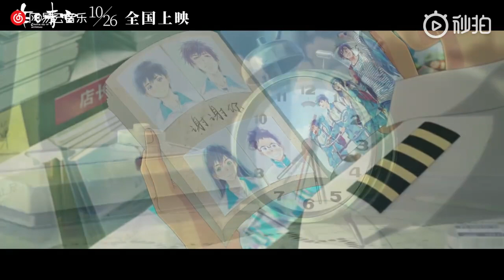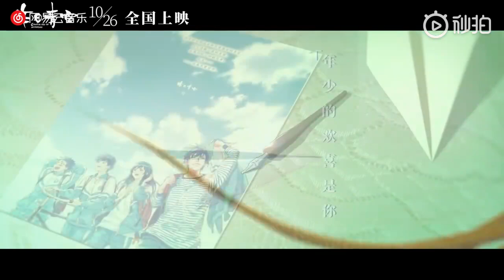[MV] 181018 Wang Yibo (UNIQ) - Young mind (Crystal Sky of Yesterday OST)